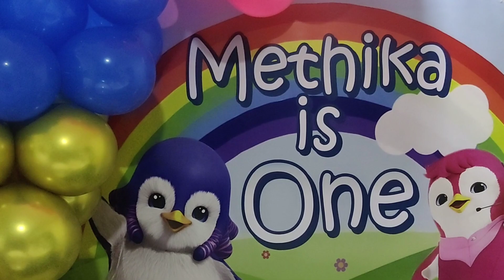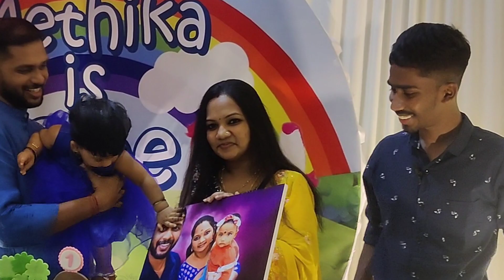Methika's 1st Birthday Celebration | Family Vlog | Kokul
Hello guys Vanakam,
We celebrate methika's 1st birthday.this is a family vlog what's happening in methika's birthday.we celebrate this birthday party in our home because of the country situation.The decorating work was done by a company called party poppers and the cake and other table toppers made by sham cake.
The service of both of  them was very awesome.They give their best.The brilliant work by these two campanies.

Party Poppers : 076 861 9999
Sham Cake      : 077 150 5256

Adventures – Markvard, Luke Bergs & LiQWYD